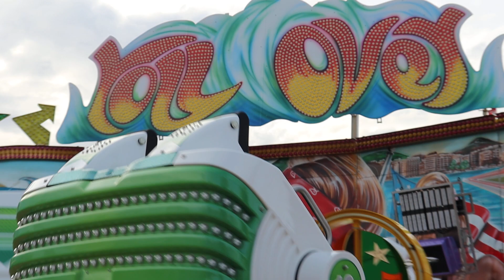Roll Over Zinnecker Nürnberger Frühlingsvolksfest 2023 2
Der Roll Over von Zinnecker auf dem Nürnberger Frühlingsvolksfest 2023

1. Bildnisse aus dem Bereiche der Zeitgeschichte;
2. Bilder, auf denen die Personen nur als Beiwerk neben einer Landschaft oder sonstigen Örtlichkeit erscheinen;
3. Bilder von Versammlungen, Aufzügen und ähnlichen Vorgängen, an denen die dargestellten Personen teilgenommen haben;
4. Bildnisse, die nicht auf Bestellung angefertigt sind, sofern die Verbreitung oder Schaustellung einem höheren Interesse der Kunst dient.